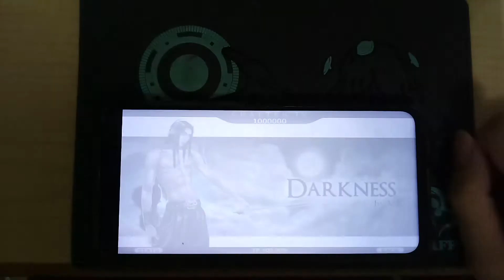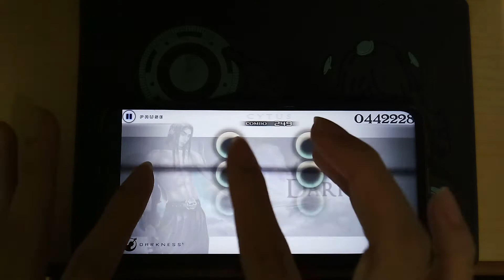[Cytus]-DARKNESS HARD MM TP100